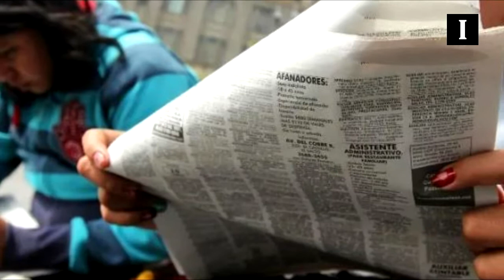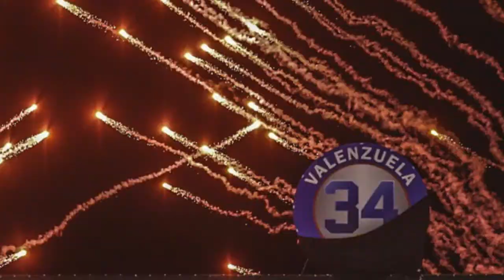➕📰📺 +Informador: las noticias del 12 de mayo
Jalisco pierde 38 mil 145 empleos en abril
A los seis mil 26 empleos que se perdieron en marzo pasado, habrá que sumarle 38 mil 145 que se perdieron en abril.

De esta manera en dos meses Jalisco ha perdido 44 mil 171 puestos de trabajo y todavía se podrían sumar más empleos perdidos este mes de mayo y junio debido a la crisis sanitaria y económica provocada por el COVID-19.

Hay más de ocho mil camas de terapia intensiva para atender pacientes COVID-19
El secretario de Salud, Jorge Alcocer Varela, presentó el tablero sectorial de camas de terapia intensiva con recursos humanos disponibles para atender casos de COVID-19 en el país.

Durante la conferencia de prensa del Presidente Andrés Manuel López Obrador, el funcionario federal expuso que con corte al lunes 11 de mayo, el número de camas disponibles es de ocho mil 113, tras mencionar que al inicio de este año solo había tres mil 552.

Ataques en un hospital y un funeral en Afganistán dejan 40 muertos
Afganistán vivió este martes una sangrienta jornada con dos ataques que dejaron al menos 40 muertos, uno de ellos en un hospital de la capital, Kabul, y el otro durante un funeral en el este del país.

Chivas le roba el empate a Rayados en eLiga MX
Cuando todo parecía perdido al ir en desventaja por dos goles, Chivas revivió y logró obtener el empate 2-2 bajo el mando de Raúl Gudiño ante los Rayados de Luis Cárdenas.